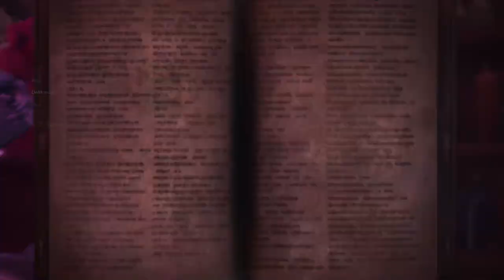Zero Faints hits 4 Helmbreakers on Fatalis’ Head!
Hitokiri_3109 on PlayStation Network